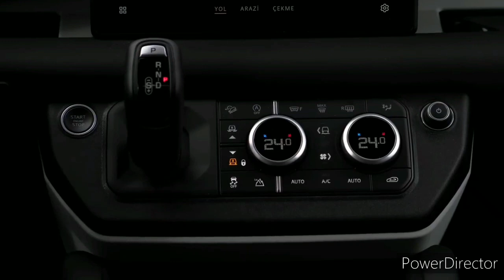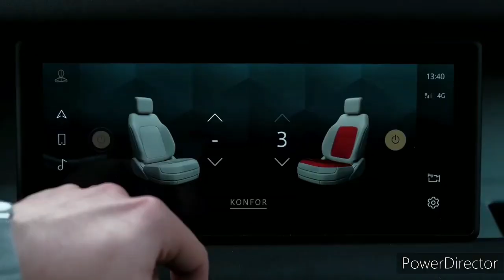2023 Land Rover Defender 130 vs 2023 Land Rover Defender 110: Comparison Test!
2023 Land Rover Defender 130 vs 2022 Land Rover Defender 110 Comparison.

bodystyle joining the existing fleet of two-door 90 and four-door 110 Defender models.

￼SEE ALL 8 PHOTOS

The 2022 Land Rover Defender might look reminiscent of the 1950s original, but in reality it is a completely modern, high-tech off-roader with unique curb appeal. A trio of engines is offered—a turbocharged four-cylinder, a turbo-and-supercharged six-cylinder, and a supercharged V-8—and all come standard with four-wheel drive. The Defender can be had in two-door 90 and four-door 110 body styles, and advanced-duty off-roading equipment is available on all models, including an adjustable air suspension and locking differentials. There aren't many SUVs that are as capable as the Defender, and they mostly come from Land Rover's lineup. Some may consider the Jeep Wrangler a cheaper alternative, but the Defender has it beat when it comes to on-road refinement and available luxury appointments.

Land Rover is introducing a V-8 engine into the Defender lineup for 2022: the 518-hp Supercharged 5.0-liter V-8 that's found in the Range Rover and Range Rover Sport models. The V-8 will be available on both the two-door 90 and four-door 110 models; a high-end Carpathian Edition model will also sport the V-8 engine. The package enhances the Defender with Carpathian Gray exterior paint with a black-painted roof and tailgate, black-painted tow hooks, Xenon Blue brake calipers, and special Carpathian Edition badging. A new XS trim is available on 110 models and bundles a host of luxury and convenience features together including heated-and-cooled front seats, leather-and-cloth upholstery, three-zone automatic climate control, an adjustable air suspension, and adaptive cruise control. Land Rover is also introducing a new, optional 11.4-inch infotainment display this year and will offer even more accessory exterior packages for customization. An even larger, three-row Defender 130 model is on the horizon, but we aren't sure when that SUV may debut. The Trophy Edition model also joins the lineup this year, but only 220 examples will be available and they all come with a complimentary entry to a Land Rover off-road competition in North Carolina that will take place in fall 2021.